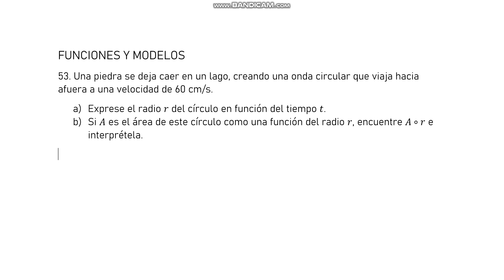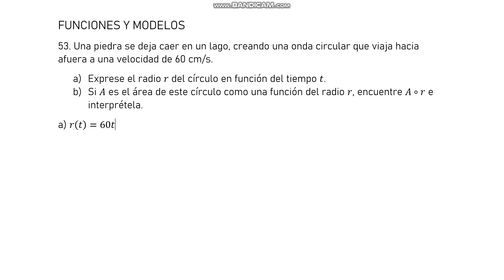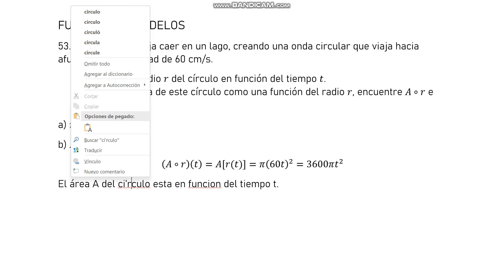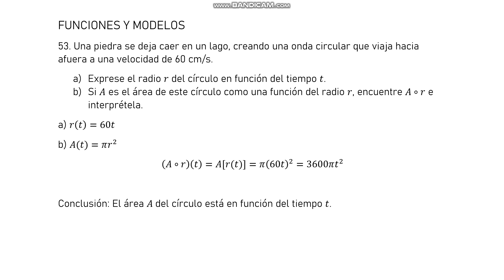53. Una piedra se deja caer en un lago, creando una onda circular que viaja hacia afuera a una...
53. Una piedra se deja caer en un lago, creando una onda circular que viaja hacia afuera a una velocidad de 60 cm/s.
a) Exprese el radio r del círculo en función del tiempo t.
b) Si A es el área de este círculo como una función del radio r, encuentre A∘r e interprétela.